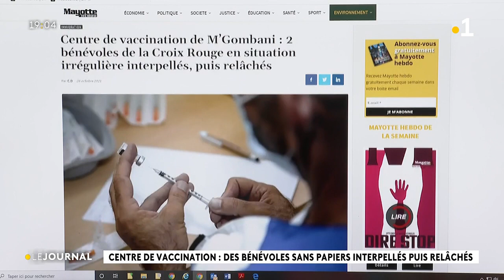Centre de vaccination : des bénévoles sans papiers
Centre de vaccination : des bénévoles sans papiers interpellés par la police puis relâchés après l'intervention de la Préfecture.